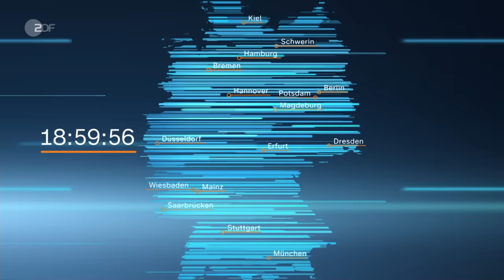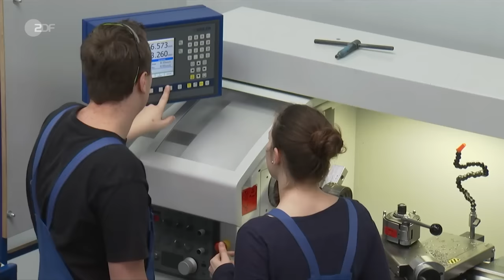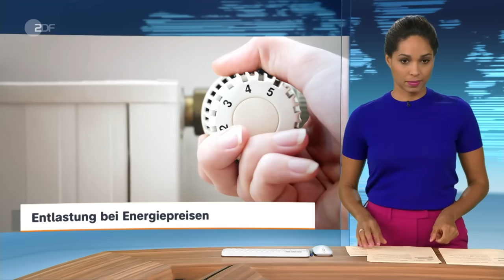heute 19:00 Uhr 01.11.23 Ausreise aus Gaza, Arbeitserlaubnis Asylsuchende, Dürre Amazonas (english)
Erstmals seit Beginn Kriegs in Nahost ist eine Gruppe von Verletzten und Menschen mit ausländischer Staatsangehörigkeit aus dem Gazastreifen gebracht worden. Sie gelangten über den Grenzübergang Rafah nach Ägypten. Unter ihnen waren auch einige Deutsche. Diese und weitere Nachrichten des Tages in den ZDFheute Nachrichten um 19 Uhr.

English Subtitles
Today's topics: Rafah: Injured leave Gaza Strip; Cabinet decides on part of migration package; more news, including sports and the weather.

00:00 Vorspann

00:56 Rafah: Verletzte verlassen Gazastreifen
Das erste Mal wurde der Grenzübergang Rafah von Gaza nach Ägypten geöffnet. So wurden heute Menschen mit ausländischen Pässen und Verletzte aus Gaza herausgebracht werden.

03:36 Bewerunge: "Deal nur begrenzt ausbaubar"
Israel-Korrespondent Michael Bewerunge berichtet über die Bedeutung der Grenzöffnung in der Stadt Rafah.

04:50 "Wir sind im Dauerkontakt"
Bundesaußenministerin Annalena Baerbock spricht über Deutsche, die den Gazastreifen in Rafah verlassen haben.

05:38 Hohe Opferzahl bei Beschuss Dschabalias
Israels Militär intensiviert Angriffe und rückt, nach eigenen Angaben, in Gaza weiter vor. Israel ist auch heute wieder mit Raketen aus Gaza beschossen worden.

07:40 Kabinett beschließt Teil des Migrationspakets
Die Regierung sucht wegen schlechter Umfrageergebnisse und der steigenden Zahl an Geflüchteten nach neuen Wegen in der Asylpolitik. Nun sollen Geflüchtete schneller arbeiten dürfen.

11:27 Extreme Dürre im Amazonas
Der Amazonas in Südamerika ist der mit Abstand wasserreichste Fluss der Erde. Doch nun herrscht in weiten Teilen seines Gebietes die schlimmste Dürre seit Beginn der Aufzeichnungen.